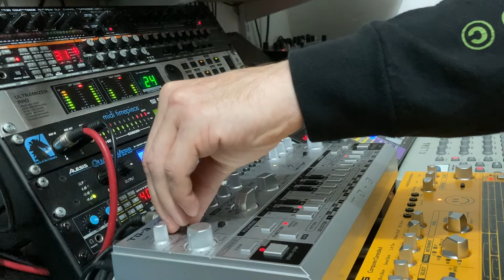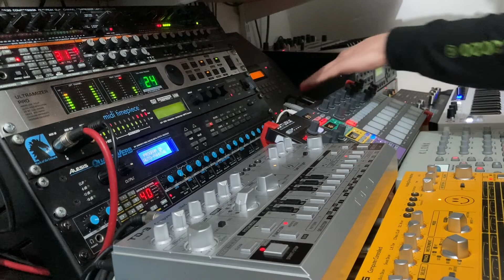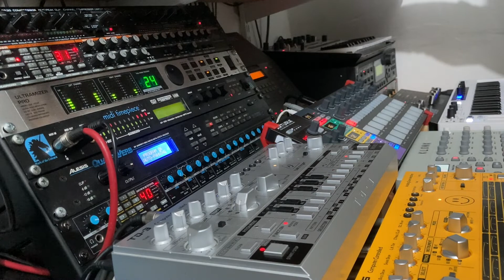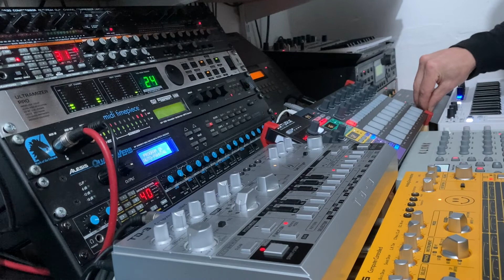Tharp : Monologue, SY85, Bass/DrumStation, Blofeld, Esi-4000, Model:Cycles, TD-3, RD-6, MMT-8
145bpm live mix with multiple arpeggiators and discreet sequences. These were sequenced on the Keystep and recorded to the MMT-8 for ease of control and muting.